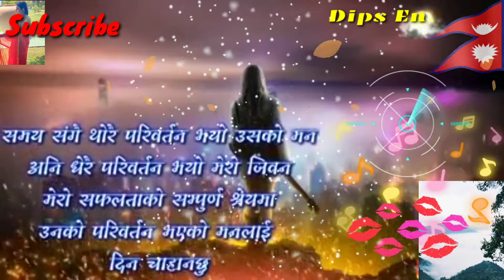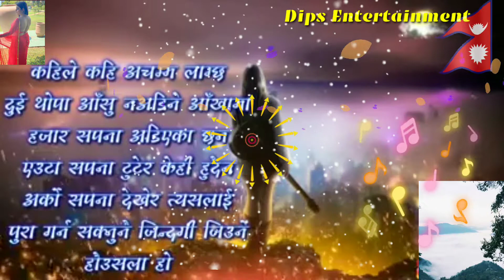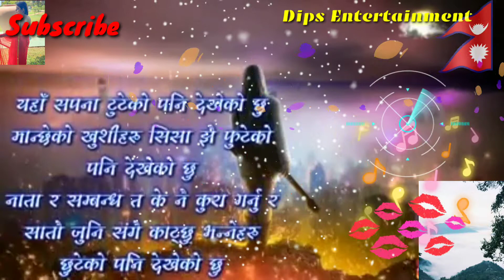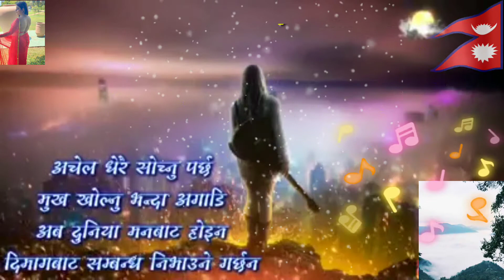Nepali Hearts Touching Motivation Story